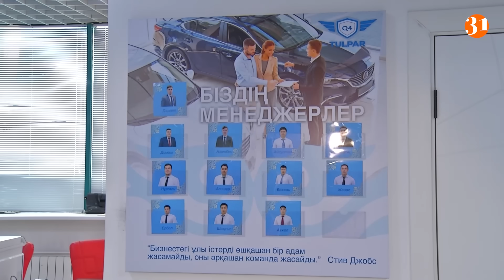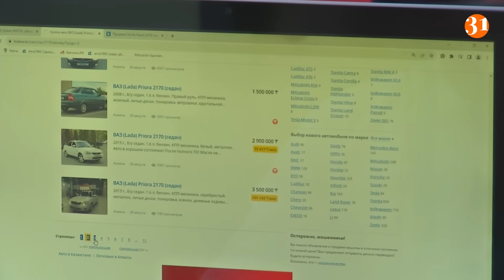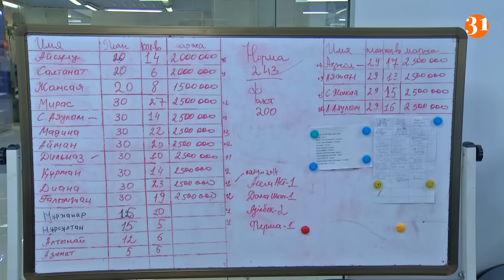36 жастағы қуыршақ ойнайтын қыз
Kaspi: 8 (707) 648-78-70 Назгүл Т.

36 жастағы қуыршақ ойнайтын қыз. Ақыл-есі кем қызымен лашықта тұрып жатқан қос мұңлықтың жайы.